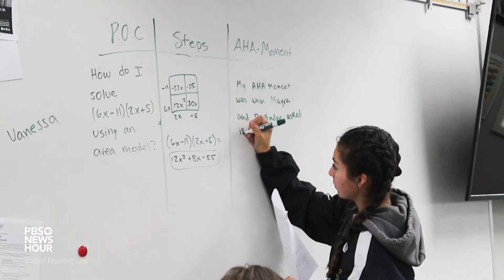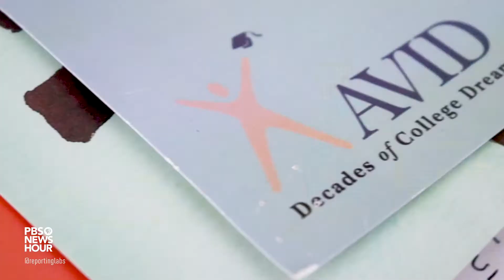The AVID program helps students make a successful transition into higher education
First-generation college student Valerie Perez and graduating high school senior Eymard Bracamontes describe how the AVID program has prepared them for the challenges of higher education.

Produced by Zachary Perez, Makenzie Hernandez, Estrella Gaona and Marisol Gaona at Windsor High School in California. Instruction provided by SRL Connected Educator Paul Kinunen. Mentorship provided by SRL associate producer Kristy Choi. Station support provided by KQED.